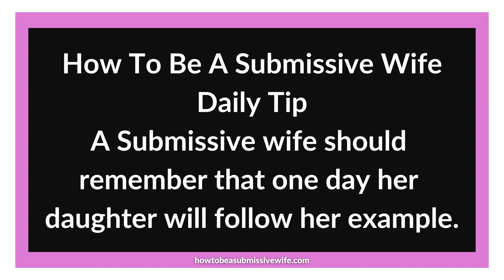A Submissive wife should remember that one day her daughter will follow her example.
A Submissive wife should remember that one day her daughter will follow her example and not just the advice she has given her daughter.
It is a mother’s duty to equip her daughter with the life skills and morals that she will need in later life.

If you want to discuss and learn how living this lifestyle could improve your marriage, I now offer bespoke coaching sessions via phone, video or messenger/text.
During one of these sessions, we can discuss any topic to do with married life; these sessions are suitable for people about to get married or who have been married for years and need to work on their marriage.  I work with either partners or couples.